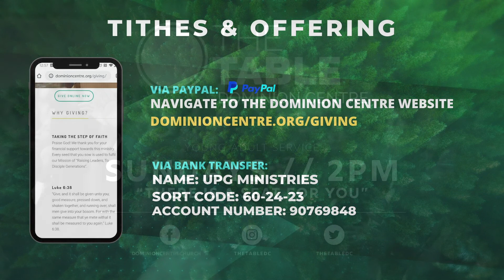Character Building Part 2 | The Table DC | Aji Olaofe